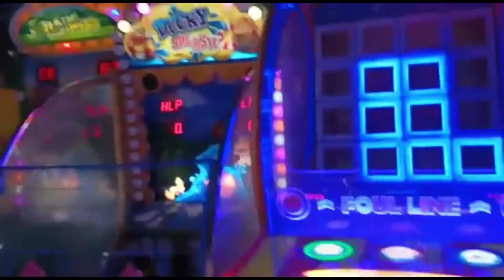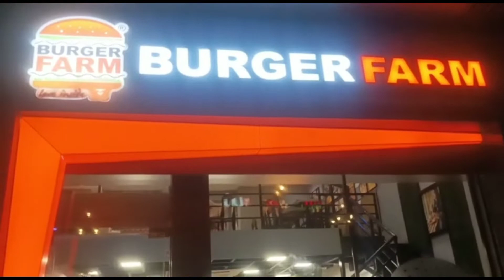City Mall Of Kota (CENTRE TALL MALL OF KOTA) ll Jaysoni Future Big Star ll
Hello everyone, welcome to my new vlog channel.
I want to make intresting vlogs video for you , I hope you like much more and support me.

Facebook page (Jaysoni little star)